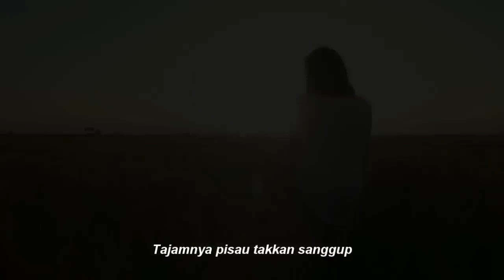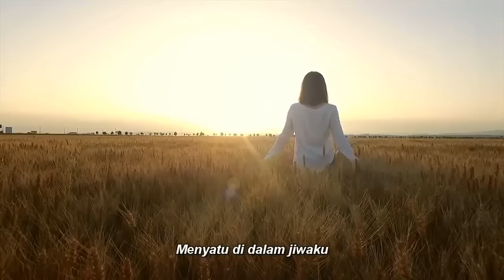Ari Lasso - Mengejar Matahari (with lyrics)